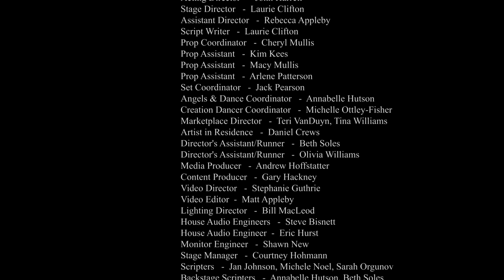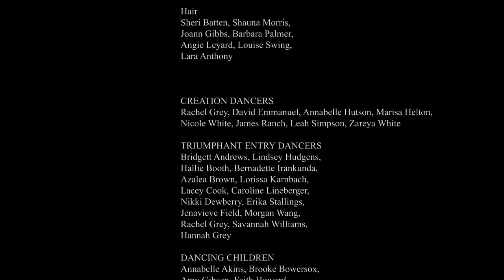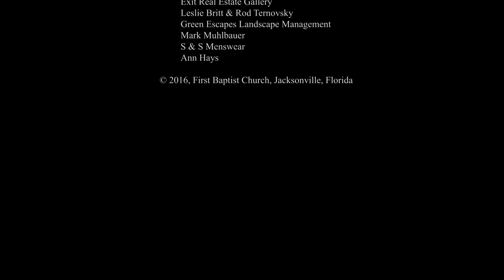Jacksonville Passion Play 2016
Featuring a choir, cast, and orchestra of more than 400, the 2016 Jacksonville Passion Play encompasses the entire story of redemption, beginning with Creation.

"And I, if I am lifted up from the earth, will draw all men to Myself."-John 12:32